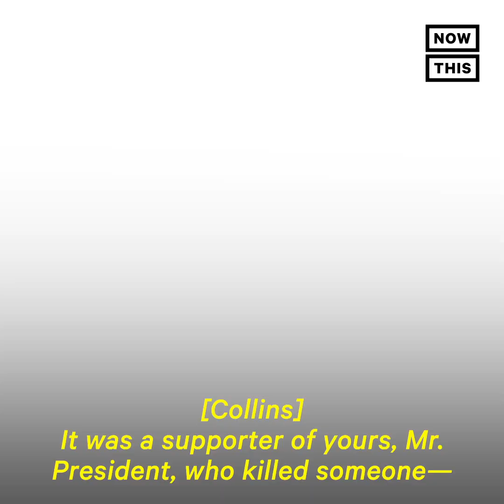Trump Refuses to Condemn Kenosha Shooter's Vigilantism | NowThis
Watch Trump refuse to condemn the vigilantism of the Kenosha shooter who killed two people and injured another.

In US news and current events today, President Donald Trump once again refused to condemn Kyle Rittenhouse, the vigilante Kenosha shooter who killed several protesters in Kenosha Wisconsin. The Kenosha protests, or Jacob Blake protests, erupted in Kenosha, WI after the police shooting of Jacob Blake, but as President Trump would have you think, the protesters are insidious agents of antifa, which is not true, despite what President Donald J. Trump says.